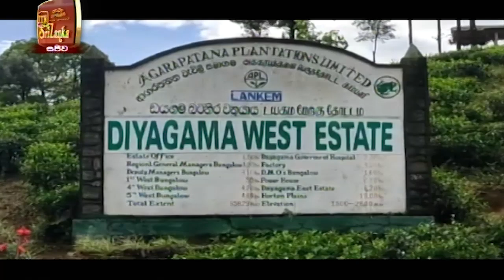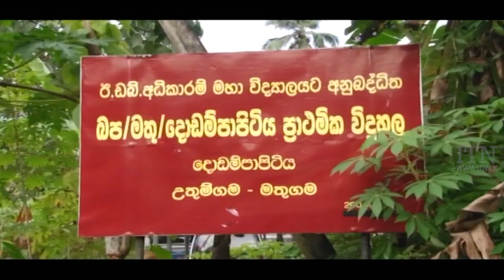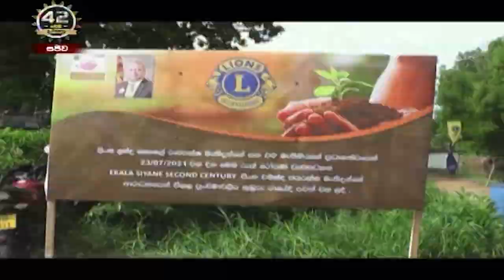ITN News 2021-07-28 | 12.00 PM